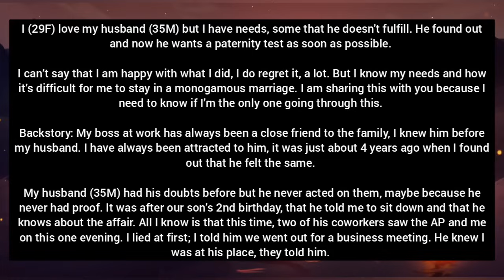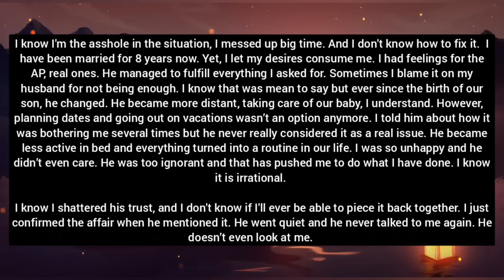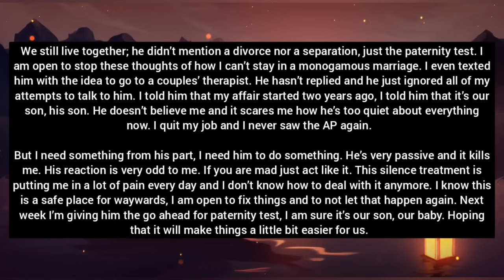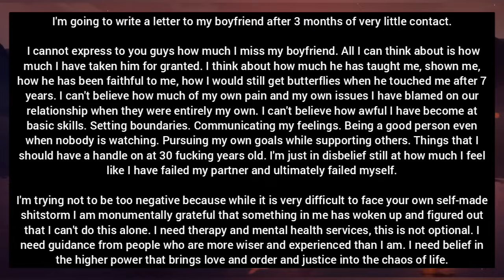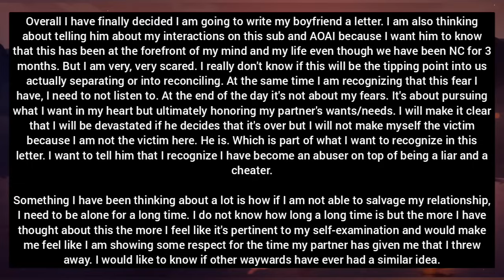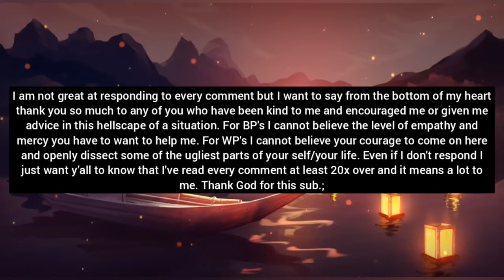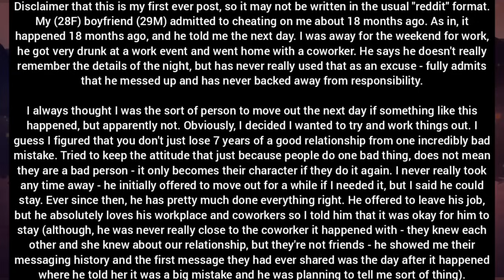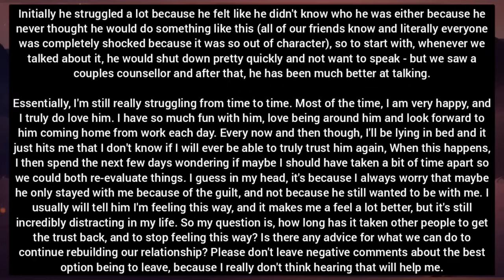I was secretly polygamous with my boss & now husband is ignoring me!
Today's top story from r/supportforwaywards

How to Overcome the Likely End